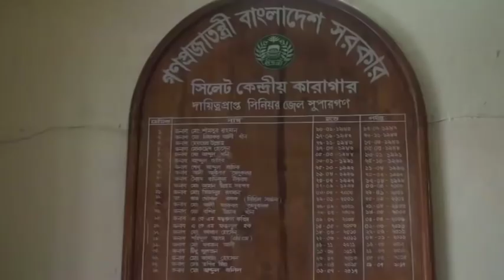সিলেট কেন্দ্রীয় কারাগার থেকে মুক্তি পেলে লঘুদন্ডে দন্ডিত ১৪২ জন কয়েদি.?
প্রধানমন্ত্রীর বিশেষ উদ্যোগে সিলেট কেন্দ্রীয় কারাগার  মুক্তি পেলে লঘুদন্ডে দন্ডিত ১৪২ জন কয়েদি

সিলেট কেন্দ্রীয় কারাগার থেকে গত দুই দিনে মুক্তি পেয়েছেন ১৪২ জন কয়েদি। লঘু দন্ডে দন্ডিত এসব কয়েদিরা নিজেদের দোষ স্বীকার করে ক্ষমা প্রার্থনা করলে আদালত থেকে তাদের মুক্তি দেওয়া হয়। প্রধানমন্ত্রীর বিশেষ উদ্যোগে তারা মুক্তি পেয়েছেন বলে জানিয়েছে কারা কর্তৃপক্ষ। এদিকে- মুক্তি পেয়ে কয়েদিরা অতীতের মতো ভুল করবে না বলে অঙ্গীকার করেছে। সিলেট প্রতিনিধি বিলকিস আক্তার সুমির রিপোর্ট জানাচ্ছেন...।

দেশের বিভিন্ন কারাগারে বন্দি চাপ কমাতে সম্প্রতি সময়ে লঘু দন্ডে দন্ডিত কয়েদিদের মুক্তি দিতে প্রধানমন্ত্রীর পক্ষ থেকে বিশেষ উদ্যোগ গ্রহন করা হয়। আর এই উদ্যোগের বাস্তবায়ন সবার আগে পালন করেছে সিলেট কেন্দ্রীয় কারাগার। গত দুই দিনে আদালতের নির্দেশে ১৪২ জন কয়েদিকে কারাগার থেকে মুক্তি দেওয়া হয়েছে।

সিলেট কেন্দ্রীয় কারাগার ? মুক্তিপ্রাপ্তদের মধ্যে প্রায় ২০ জন নারী ও অন্যরা পুরুষ বলে জানিয়েছে কারা কর্তৃপক্ষ। তারা ছোটোখাটে ঘটনায় গ্রেপ্তার করে আদালতে দন্ডিত হয়েছিলেন। রোবার কারা কর্তৃপক্ষের মাধ্যমে এসব কয়েদিরা ক্ষমা প্রার্থনা করে আদালতে আবেদন জানালে তাদের অব্যাহতি দেওয়া হয়।

সিলেট কেন্দ্রীয় কারাগার সিনিয়র জেল সুপার আব্দুল জলিল বলনে, কারাগার থেকে মুক্তি পেয়ে অতীতের মতো আর অপরাধে জড়াবেন না বলে অঙ্গীকার করেন মুক্তিপ্রাপ্ত কয়েদিরা। এজন্য তারা প্রধানমন্ত্রীকেও ধন্যবাদ জানান।

মুক্তিপ্রাপ্ত ৩-৪ জন কয়েদি মতামোত-প্রধানমন্ত্রীর এই উদ্যোগ শুধু সিলেটেই নয়, দেশের বিভিন্ন কারাগারে পালন করা হবে বলে জানিয়েছে কারা কর্তৃপক্ষ।